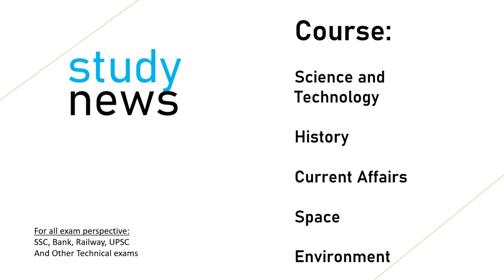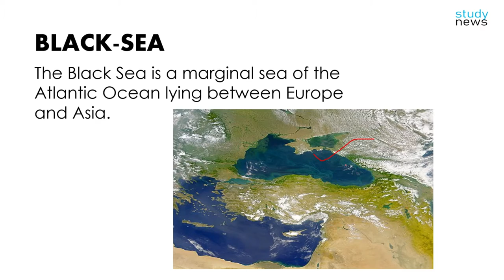Sea- Breeze 2021 II नौसेना अभ्यास II Naval exercise II Sea- Breeze.....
SEA-BREEZE
Naval exercise
SEA - BREEZE 2021
Recently Ukraine and USA have started SEA - BREEZE 2021 naval exercise.
ये अभ्यास काला सागर में किया जा रहा है।
काला सागर अटलांटिक महासागर का एक सीमांत समुद्र है जो यूरोप और एशिया के बीच स्थित हैI

This exercise is being done in the Black Sea.
More than 5000 military personnel from NATO and other allied countries will take part in it. This exercise will last for 2 weeks. 32 countries will be involved in the exercise.

इसमें नाटो और अन्य सहयोगी देशों के 5000 से अधिक सैन्य कर्मी हिस्सा लेंगे यह अभ्यास 2 सप्ताह तक चलेगा।
This exercise was first started in 1997.

BLACK-SEA
The Black Sea is a marginal sea of the Atlantic Ocean lying between Europe and Asia.
(काला सागर अटलांटिक महासागर का एक सीमांत समुद्र है जो यूरोप और एशिया के बीच स्थित है)